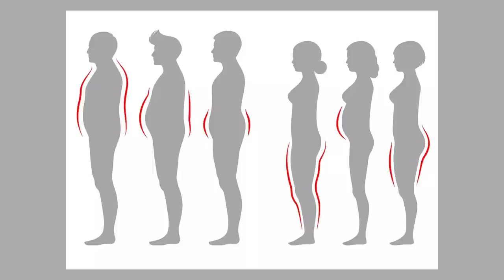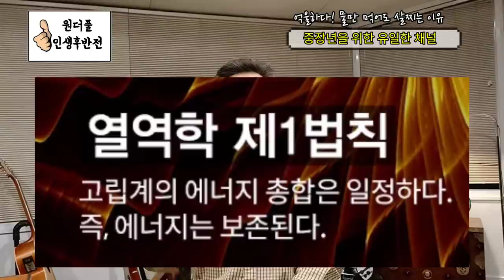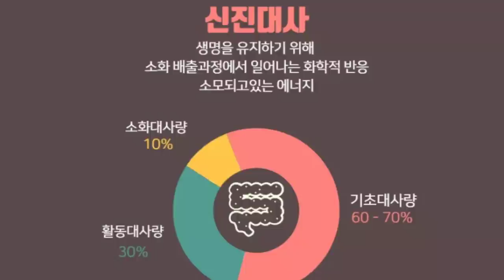억울하다! 물만 먹어도 살찌는 이유 - 원더풀 인생후반전